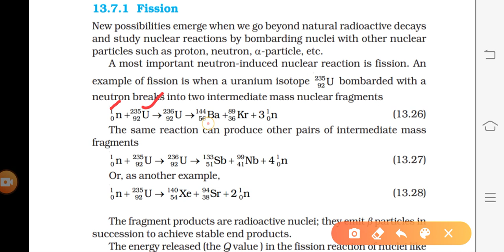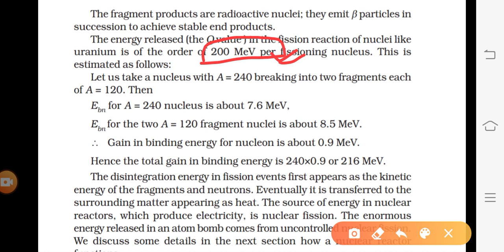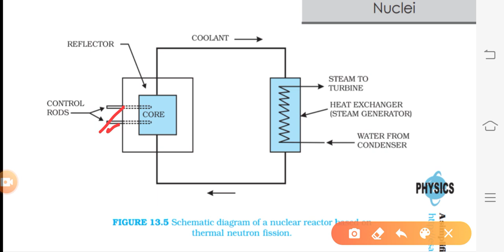Class 12|| syllabus completed || nuclear fission and fusion